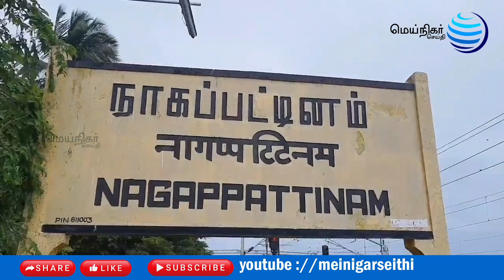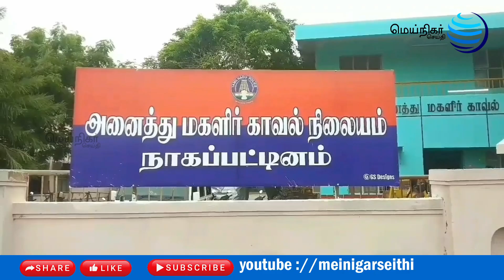நாகையில் 17 வயது சிறுவனுக்கு பாலியல் தொல்லை கொடுத்த 19 வயதுடைய பெண் போக்சோ கைது